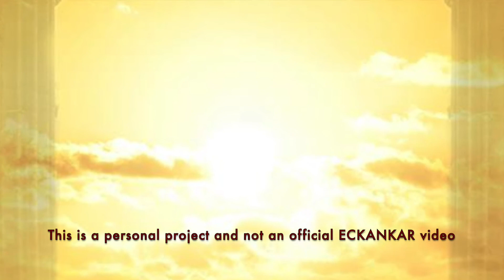The Master's Words Sep 14, 2022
Welcome to The Master's Words for September 14, 2022
ECKANKAR.ORG
"The human consciousness can act like a pit of quicksand. The Spiritual Exercises of ECK are a rope we can use to pull ourselves free." The Spiritual Life, p.103 by Sri Harold Klemp